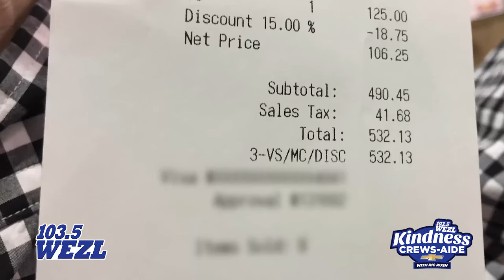The Kindness Crews-Aide Visits The Cooper River Bridge Run Expo!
We showed up to the Cooper River Bridge Run Expo to show a little kindness to some Bridge Run participants!